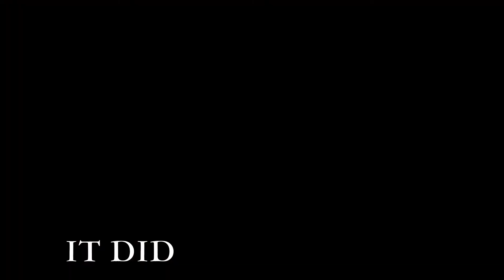Far Cry Primal #2 - Finding Oros - GreyWolf2895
Lost a bit of the opening, but that's ok, we still fought through the night, scared off the wolves, and some how didn't burst into a blazing ball of grease with all this animal fat in my bag.